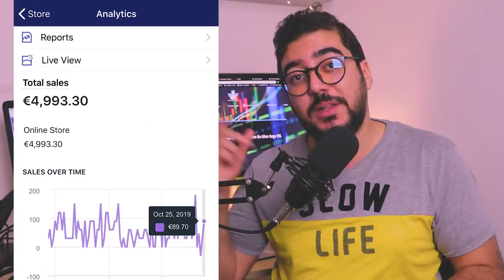5 business idea in 2020 / جديد ! طرق ربح المال على الأنترنت تكسبني أكثر من 50.000 درهم في الشهر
◄◄Créer son compte sur le meilleur broker TIOmarkets

5 business idea in 2020 /  5 مشاريع على الأنترنت تكسبني أكثر من 50.000 درهم في الشهر
سيمو لايف ربح المال من الانترنت أفكار مشاريع أمين رغيب
5 business idea in 2020 /  جديد ! طرق ربح المال على الأنترنت تكسبني أكثر من 50.000 درهم في الشهر